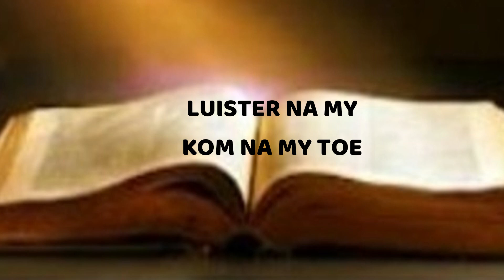Twee Getuies van God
Die twee getuises van Openbaring 11:3-4
Wie was die twee getuies